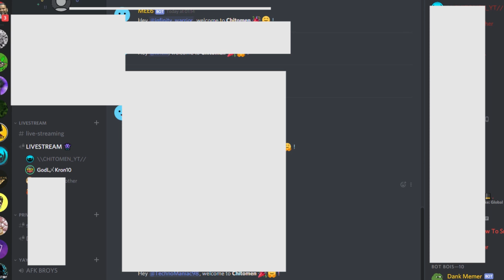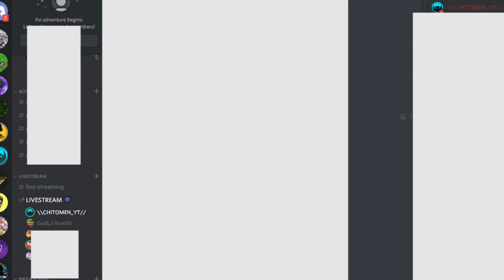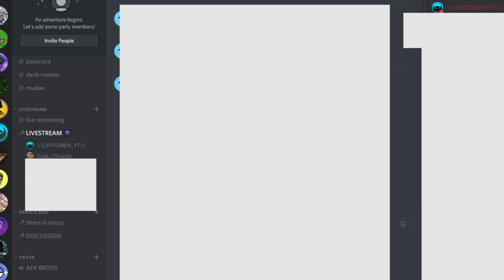Game over boiss|Ft. bbj gaming and kron10 Gaming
hello bois ,

Join our dehati discord server !

ALLMOTHER IS WOJE !
Preciously precious
Aheart

HAPPY HOLI TO ALL OF U AND YOUR FAMILY !

Bye broys